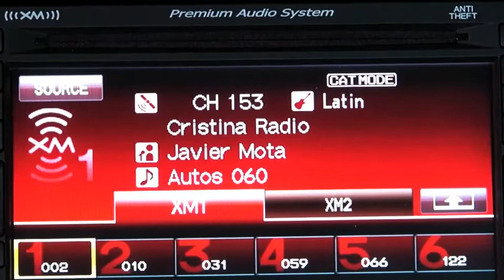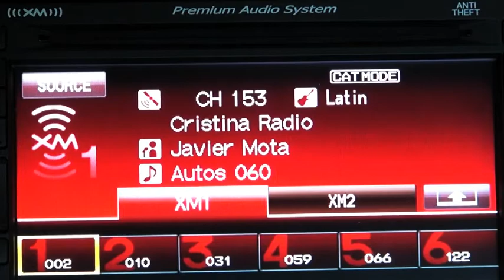Autos 0-60 - The Fast Growing Qi Wireless Charging Ecosystem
An interview with LeRoy, Co-Chair of the Automotive Application Group for the WPC and Senior Director of Emerging Technologies, Leggett & Platt.

In-Vehicle Qi Wireless Charging Now Available in Toyota Avalon,Toyota Prius, has been announced as an available feature in the 2014 Jeep® Cherokee, and in the Ssangyong Chairman.